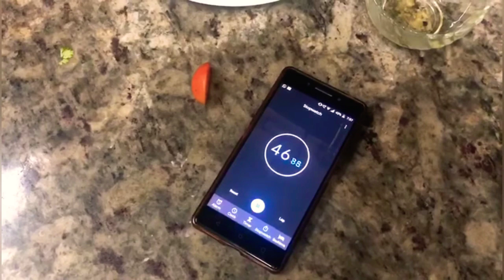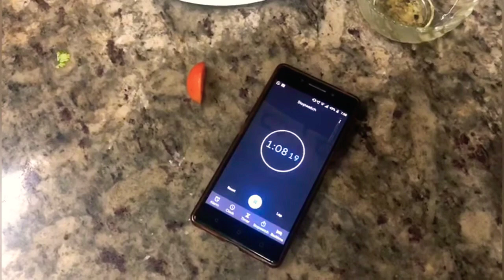review Vanitha's one minute magic chutney |How to make one minute magic chutney.Hajira'sCorner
Welcome to Hajira's Corner.In this video iam going to share you how much taken for me to prepare Vanitha's onemintuechutney oneminutemagicchutney instantchutney in tamil with englishsubtitle

      hajiras_corner